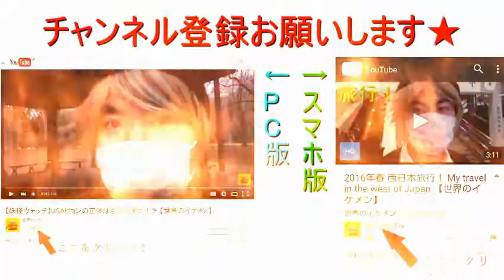【ブンジン音】おもらしにはおもやし！ 【世界のイケメン】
この動画はBUNZIN TV様の「ブンジン音」を使用しております。